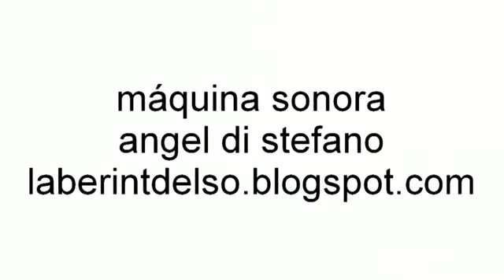máquina sonora (angel di stefano)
esta es una de las muchas posibilidades de resolución a un problema que planteo en los talleres de experimentación sonora